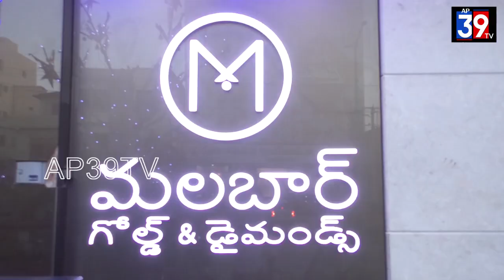మలబార్ గోల్డ్ అండ్ డైమండ్స్ షో రూమ్ లో కస్టమర్స్ తో డైమండ్ షో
అనంతపురం మలబార్ గోల్డ్ అండ్ డైమండ్స్ షో రూమ్ లో  కస్టమర్స్  తో డైమండ్ షో ప్రారంభించారు, 24 నుండి 28  వరకు డైమండ్ షో ఉంటుందని మలబార్ గోల్డ్ సిబ్బంది మీడియాతో తెలిపారు ఈ కార్యక్రమంలో మేనేజర్ మల్లికార్జున్ రెడ్డి స్టోర్ హెడ్  అబ్దుల్ వహాబ్ అక్షయ్, మార్కెటింగ్ ఇంచార్జి సురేష్ సిరాజ్ పాల్గొన్నారు.